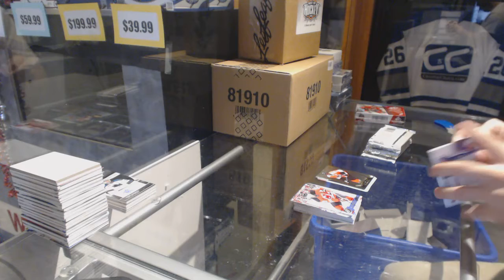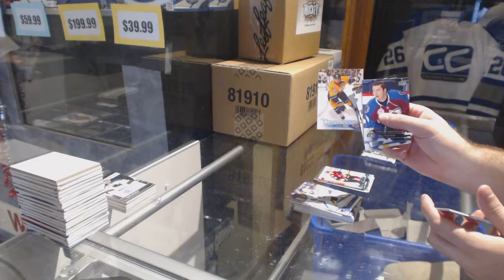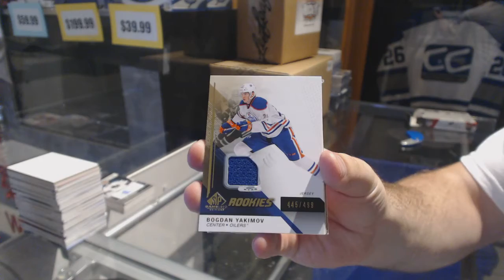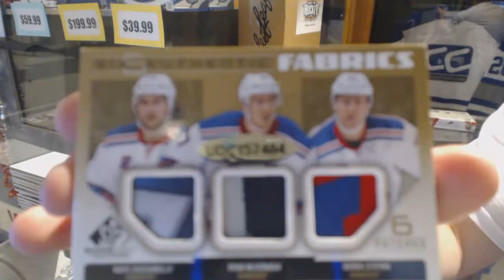16-17 UD Series 1 & 14-15 UD SP Game Used Hockey Box Break - C&C GB #7675